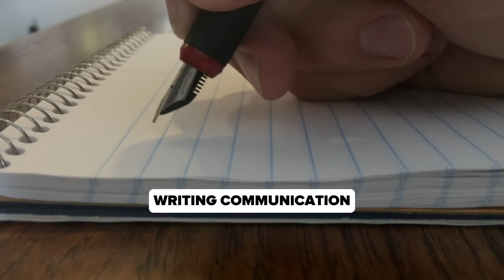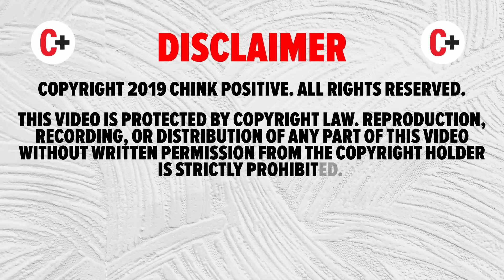Commercial Superstar ng Royal True Orange, Naging Parang Basurero, Ngayon Milyonaryo Na!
Paano nga ba ang isang commercial superstar na RJ LEDESMA na naging parang basurero ay naging milyonaryo na ngayon? Sa video na ito, alamin natin ang kwento ng tagumpay ng isang @TheBusinessMakerbyRJLedesma na bumangon mula sa hirap at nagtagumpay sa kabila ng lahat ng pagsubok. Ipapakita namin kung paano niya nahanap ang kanyang daan patungo sa tagumpay at yaman. Having an Entrepreneur Mindset!Tunghayan ang kanyang inspirasyon at mga hakbang na ginawa niya upang magtagumpay. Panoorin ang video na ito at matuto mula sa kanyang karanasan.